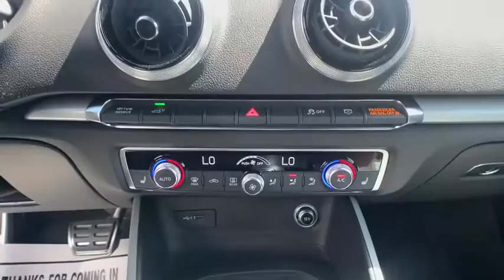2018 Audi A3 Sportback e-tron Oxnard, Ventura, Camarillo, Thousand Oaks, Santa Barbara, CA AX04999A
Florett Silver Metallic Used 2018 Audi A3 Sportback e-tron Available in Oxnard, California at DCH Audi Oxnard. Servicing the Ventura, Camarillo, Thousand Oaks, Santa Barbara, CA.
2018 Audi A3 Sportback e-tron L - Stock#: AX04999A - VIN#: WAUUPBFF6JA085181